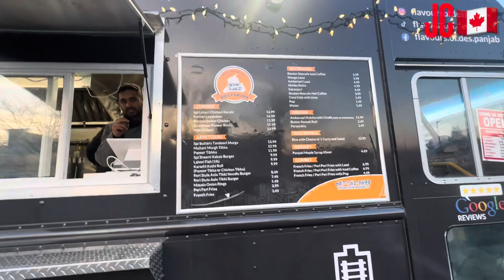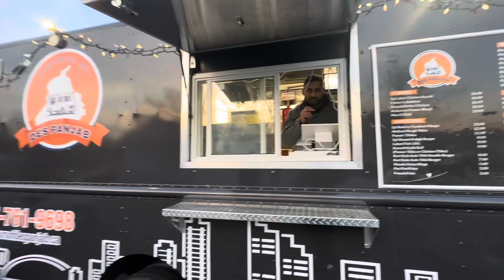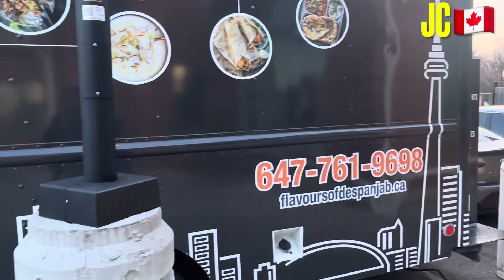Food truck in Canada! ਇੰਡੀਆ ਪਾਕਿਸਤਾਨ ਟੇਸਟ ਕਨੇਡਾ ਮੇ ! Indian taste in Canada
Food truck in Canada! ਇੰਡੀਆ ਪਾਕਿਸਤਾਨ ਟੇਸਟ ਕਨੇਡਾ ਮੇ !